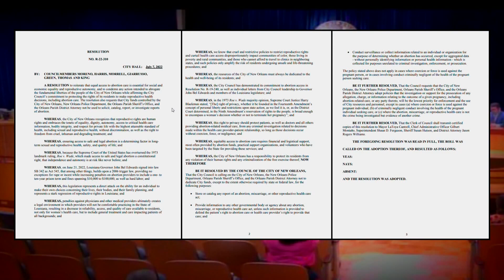NOLA City Council pushes back against Louisiana's trigger laws banning abortion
The motion will appear on the agenda for the next regular City Council meeting, which is July 7th.